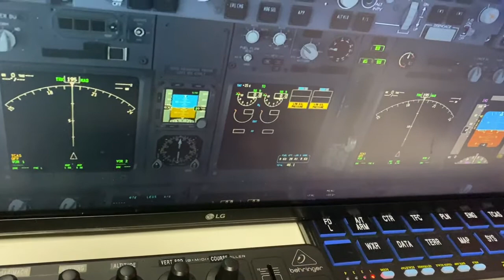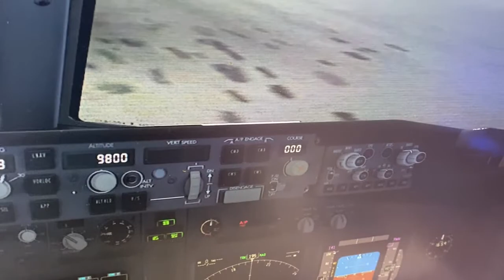X TOUCH miniをMCPにしてみた（動作動画）